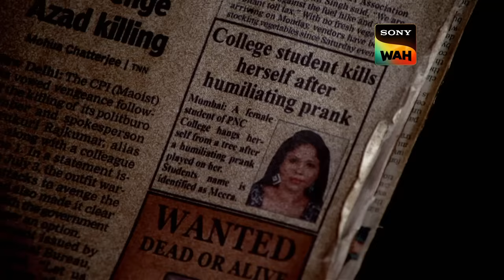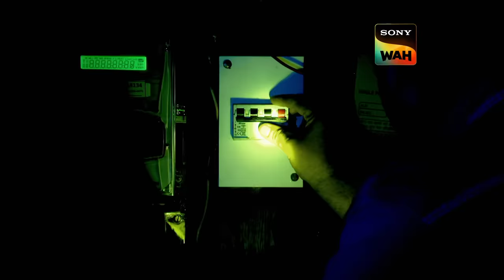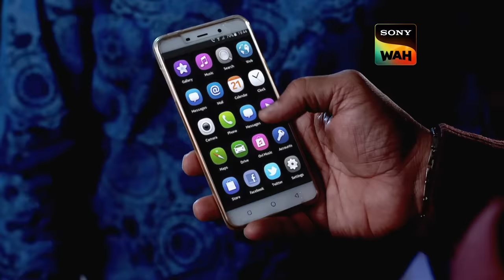दो घरों के बीच मिली Sandal बनी CID के लिए Case का Missing Link| Episode 1349| Riddle Retrieval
Neha and Prem are returning home from a dinner party. They see a light reflecting in a deserted house where a reunion party is going to be held. Later a couple's lifeless bodies are found in that house yard. CID is called in to investigate the matter. Watch them unravel the case in this episode.